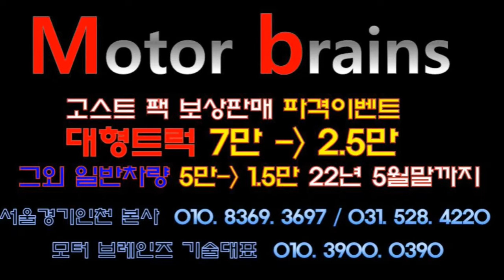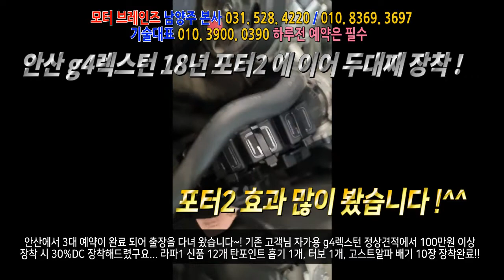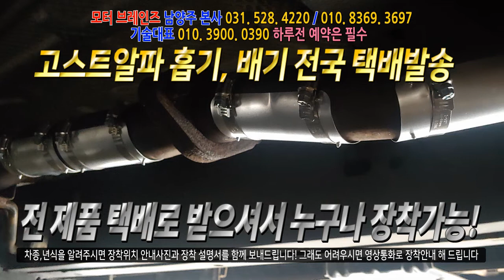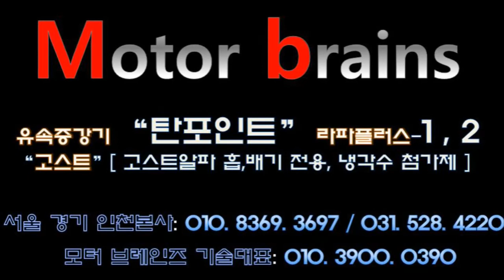포터2 효과보시고, G4렉스턴 까지 120% 조합장착 완료!~~~~모터브레인즈 031. 528. 4220